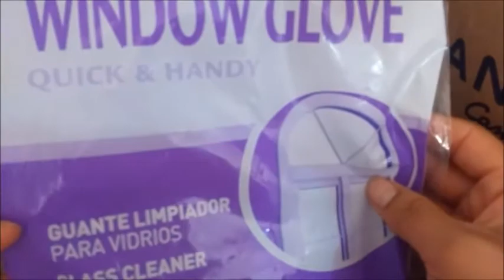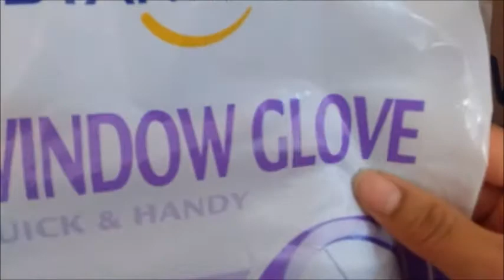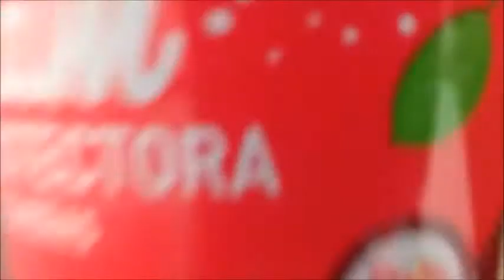Unboxing/Pedido STANHOME C4 MÉXICO 2018